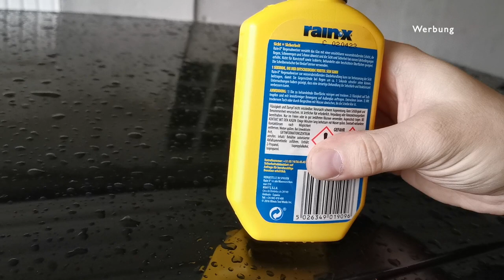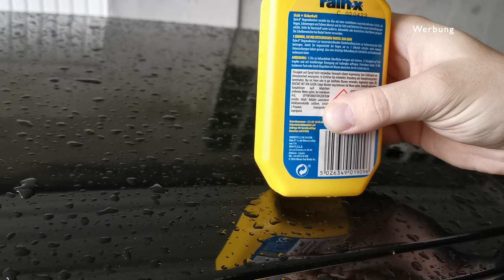SCHEIBENVERSIEGELUNG SCHNELL UND EINFACH RAIN-X REGENABWEISER | KrisGarage